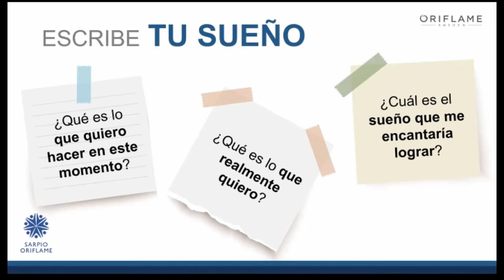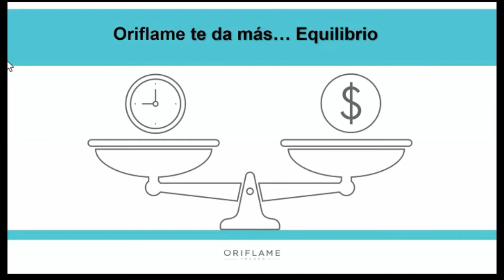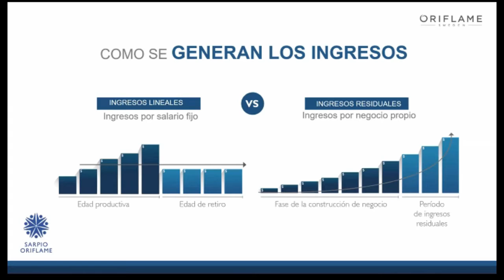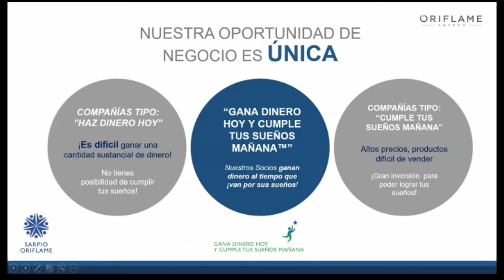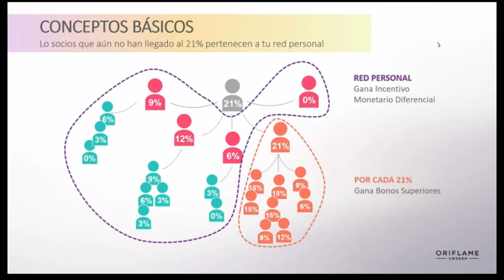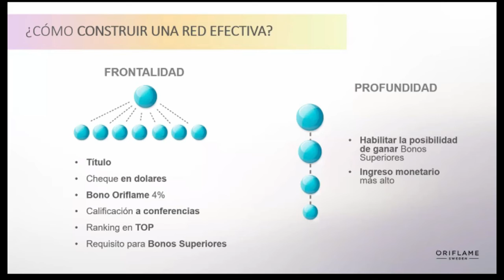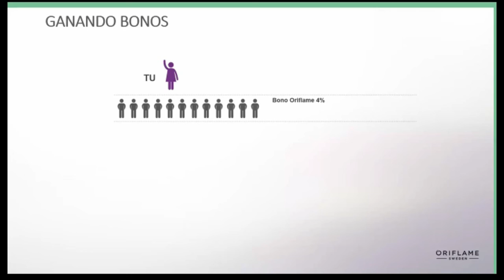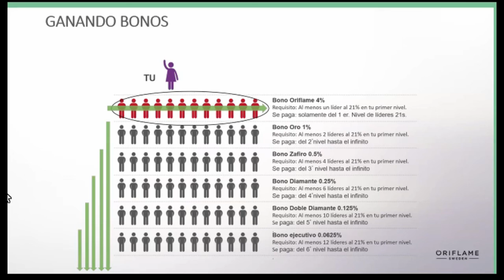Taller de Sarpio Oriflame